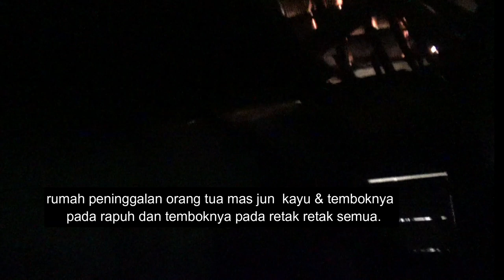Sementara Di Rumah Akibat Covid 19 , Mengintip Rumah Jun alias Kokbrut.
lokasi tempat tinggal jun alias kokbrut di blok kiselir rt13 /rw04 desa kalisari ,kec losari ,kab cirebon.